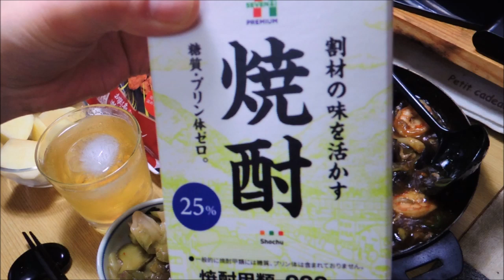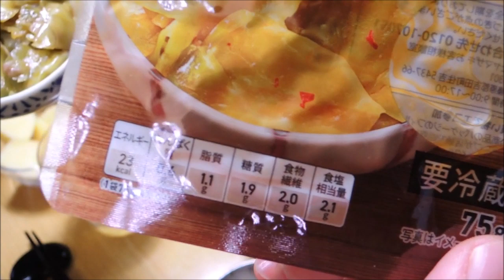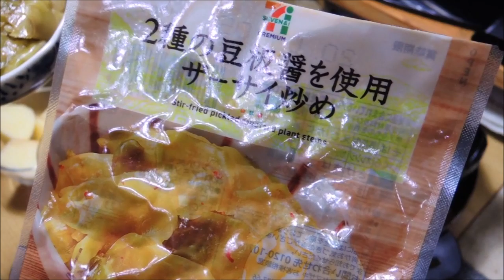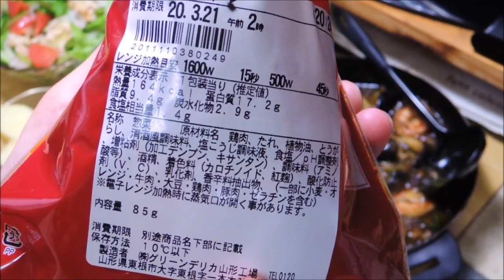【宅飲み動画】海老入り麻婆茄子とファミマの激辛チキン【昨日の晩酌】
2020/03/22の晩酌
この日は茄子が余っていたのと残り物のピーマンやシメジなどを使って、
海老入りの麻婆茄子を作って宅飲み晩酌してみました。

昨日の晩酌 メニューは海老入り麻婆茄子と激辛チキン(ファミマ)